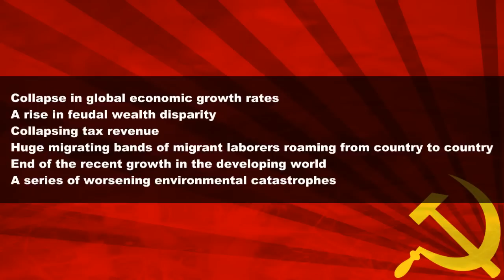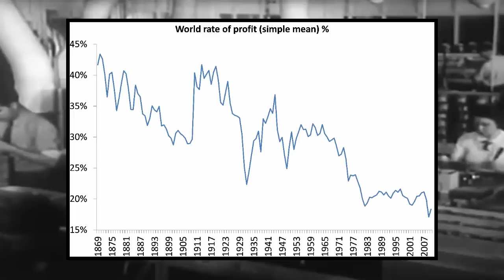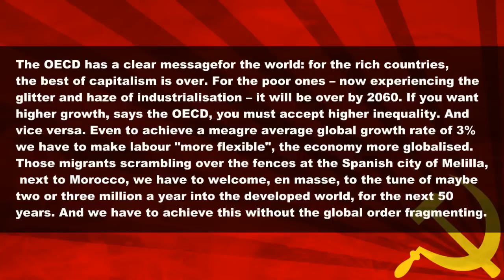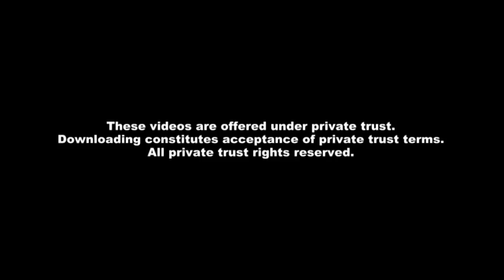OCED Predicts Capitalism's Collapse for 2060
The OECD is pretty much predicting the collapse of capitalism. In a document titled "Policy Challenges for the Next 50 Years" they've outlined what they believe is going to happen and the outlook is not good. Here is what they are predicting.

The best of capitalism is over for rich countries -- and for the poor ones it will be over by 2060, The Guardian

A world rate of profit revisited with Maito and Piketty, Michael Roberts Blog